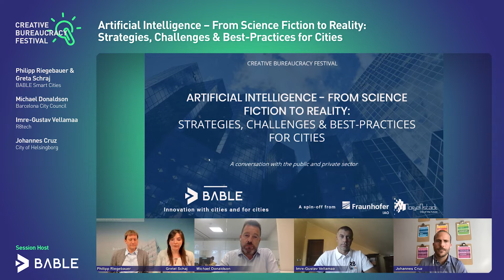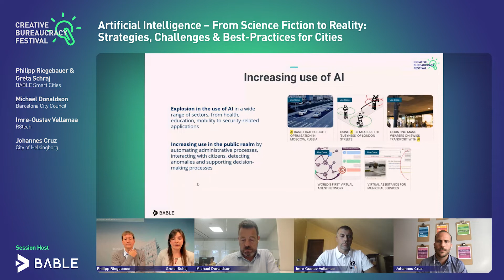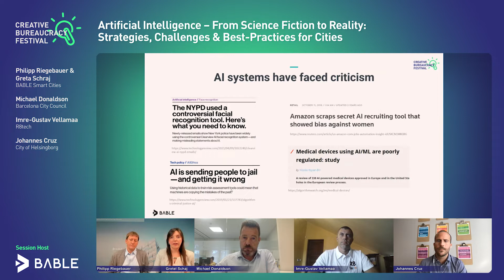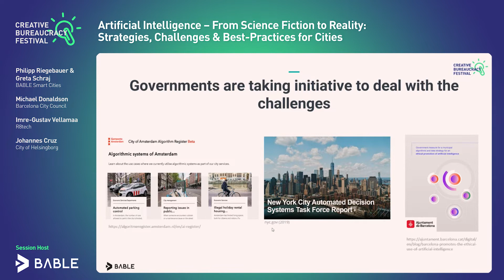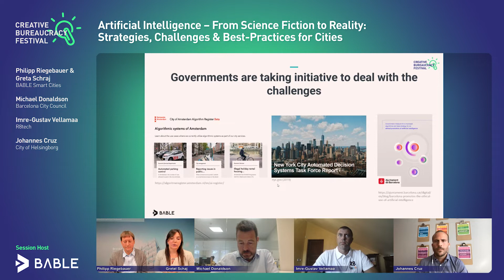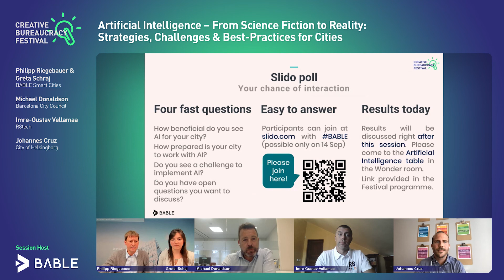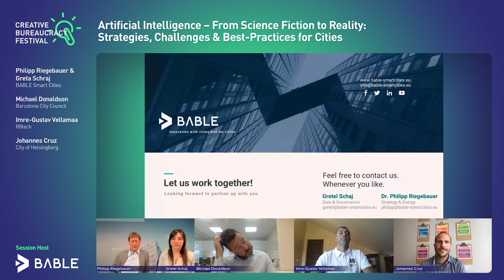Artificial Intelligence – From Science Fiction to Reality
Artificial Intelligence – From Science Fiction to Reality: Strategies, Challenges & Best-Practices for Cities

AI, Machine Learning, Neural Networks… These concepts sound like they are just out of the lab. However, several governments are using these data-driven systems to operate infrastructure, inform or take decisions. By analysing a number of real-world AI applications in cities (directly with those using them) as well as the policy frameworks cities are putting in place to guarantee an ethical use, participants will gain insight to evaluate not just the benefits, but also the risks and ways to address them in advance. The session will discuss with practitioners from leading cities how AI systems are currently used in urban contexts, and how they are tackling the challenges and risks associated to their use.

The Creative Bureaucracy Festival is the largest festival in the world that brings together innovators in the public sector across all sectors and levels. It has been held in Berlin every year since 2018 and has since inspired partner events around the world. In 2020 and 2021, the event with 400 speakers and 150 sessions was purely digital, gathering up to 18,000 minds and ideas over a week. Central to each day was the Highlight Hour, where festival president Charles Landry and television journalist Astrid Frohloff presented the day's highlights.